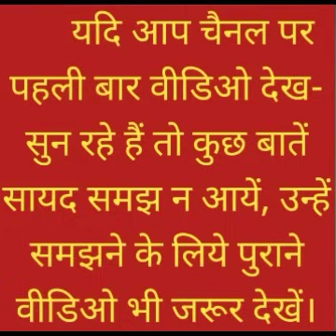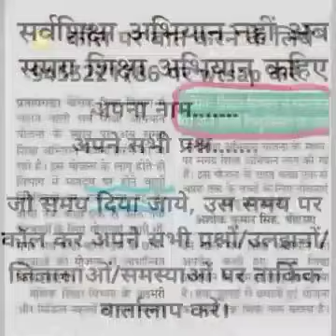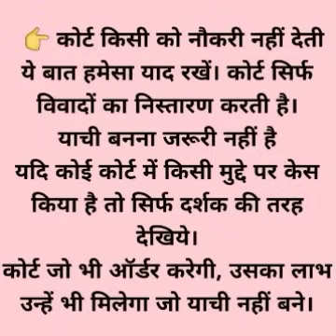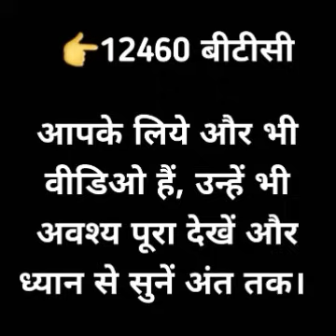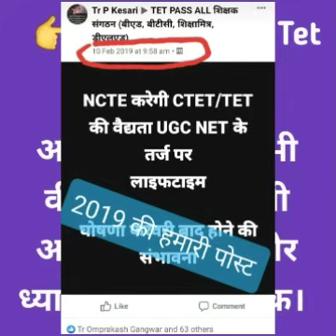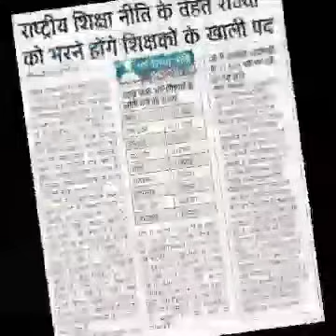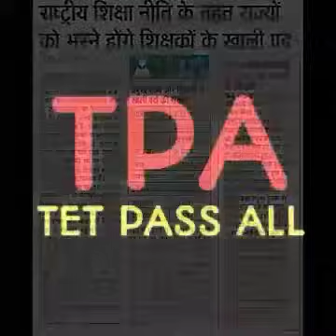अध्यादेश B.Ed. vs BTC / D.El.Ed. / BSTC